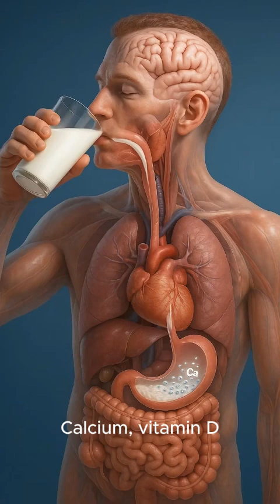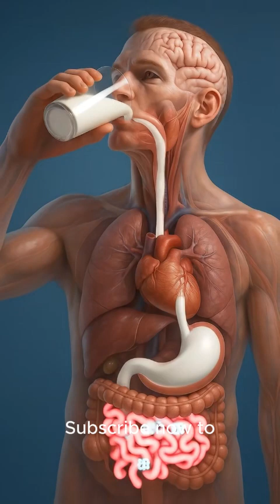What Happens When You Drink Milk Every Day?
Discover what really happens inside your body the moment you drink milk! 🥛 From digestion to nutrient absorption, this short video explains how your body breaks down lactose, boosts energy, strengthens bones, and uses essential vitamins and minerals.
Perfect for anyone curious about nutrition, health facts, and the science behind everyday foods.
Watch till the end — your body might surprise you! 🔍💡